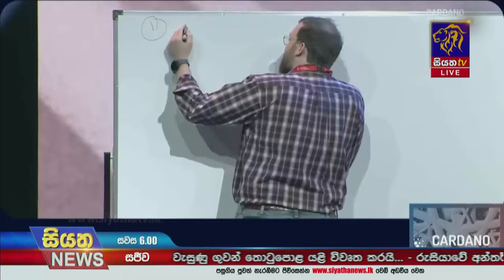ඩුබායිහි පැවැත්වුණු ලෝක Cardano සම්මන්ත්‍රණය | Siyatha News